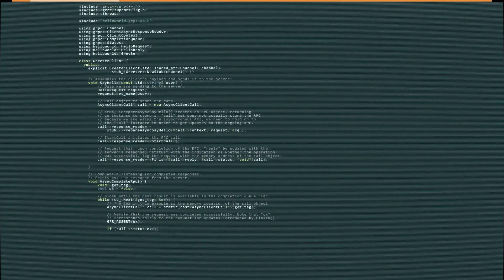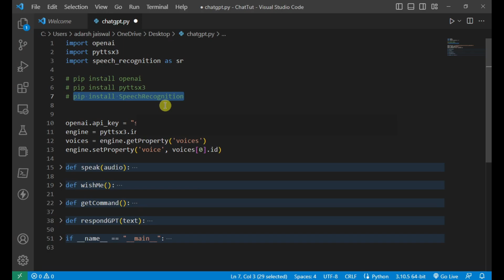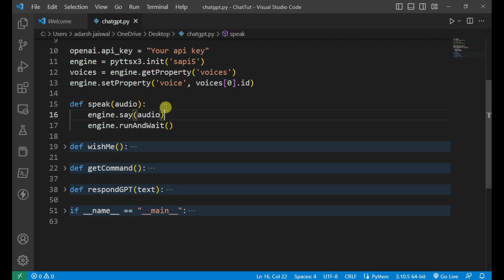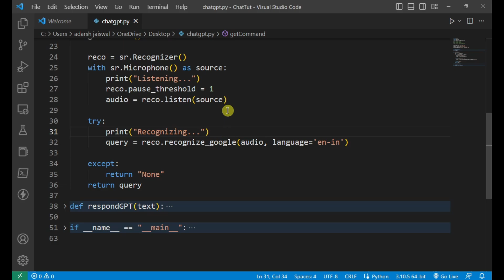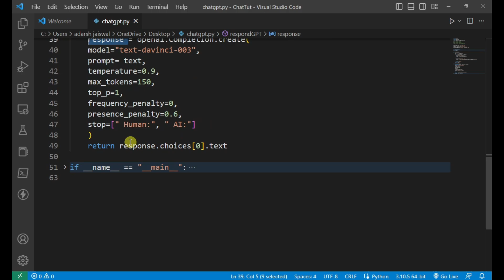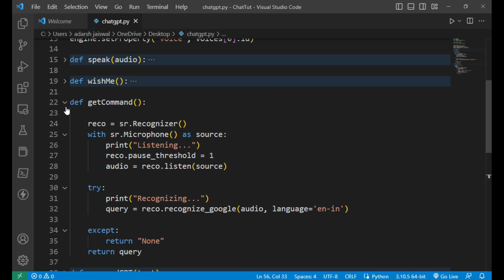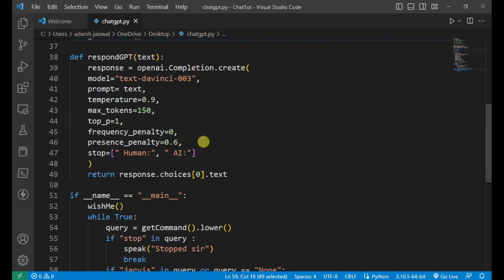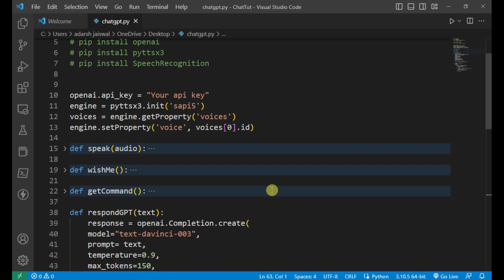Building a Voice Assistant with Python and ChatGPT API: Step-by-Step Tutorial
How to make AI voice assistant with CHATGPT : JARVIS
- Coding Sprint Learn to Code

Learn how to create your own voice assistant using Python and the ChatGPT API in this comprehensive tutorial. Discover expert coding tips and step-by-step guidance to integrate AI-powered conversations into your voice assistant project. Unlock the potential of Python and ChatGPT API to build an advanced voice assistant that can understand and respond to natural language commands. Start building your own AI voice assistant today and revolutionize the way you interact with technology!
Learn how to make your own AI voice assistant with ChatGPT: Jarvis! Follow our step-by-step tutorial and gain experience in AI development. With your personalized voice assistant, you will get answer of your questions, and more - all with just your voice.